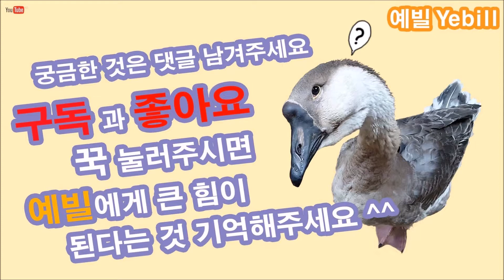고무호스 깔끔하게 자르는 도구 만들기 How to make Tubing Cutter - 예빌YEBILL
고무나 비닐 같은 재질의 호스를 반듯하게 자르기위한 튜빙커터를 만들어 보겠습니다.